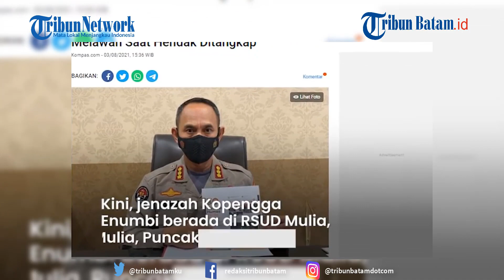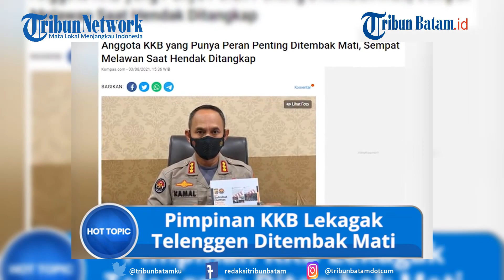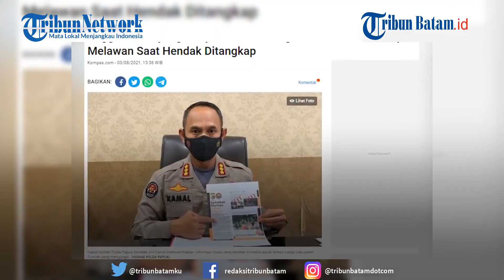Pimpinan KKB Papua Lekagak Telenggen Ditembak Mati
Pada Selasa (3/8/2021), Satgas Nemangkawi menembak mati seorang anggota Kelompok Kriminal Bersenjata (KKB) Papua.

KKB yang ditembak mati tersebut bernama Kopengga Enumbi alias Tamu Enumbi (28) yang merupakan pimpinan Lekagak Telenggen.

Ia ditembak mati di Distrik Irimuli Kabupaten Puncak Jaya, Papua.

Kabid Humas Polda Papua, Kombes AM Kamal mengatakan, Kopengga Enumbi merupakan pimpinan Lekagak Telenggen dan memiliki peran yang cukup penting.

Editing Alief